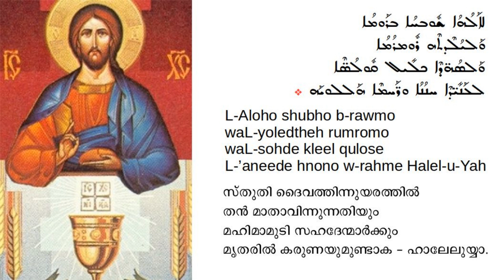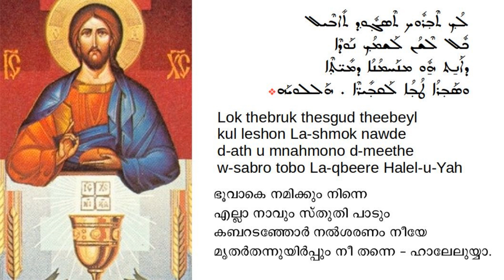സുറിയാനി - സ്തുതി ദൈവത്തിന്നുയരത്തിൽ - sthuthi daivathinnuyarathil - ܠܐܠܗܐ ܫܘܒܚܐ ܒܪܘܡܐ